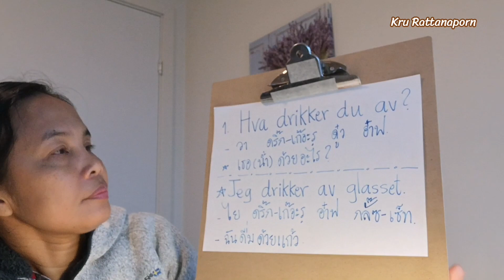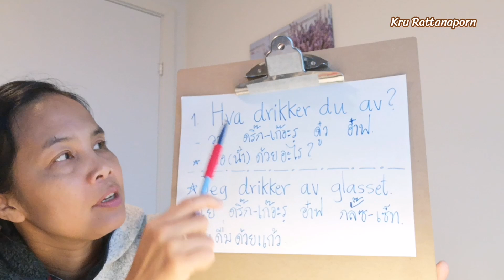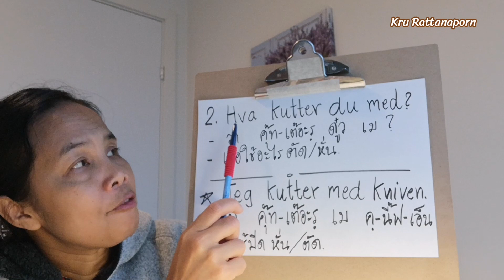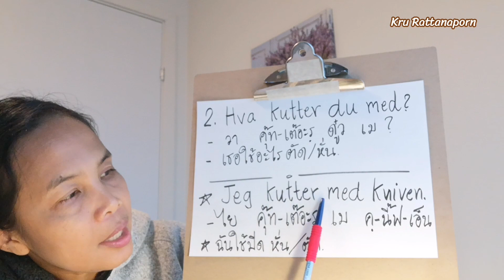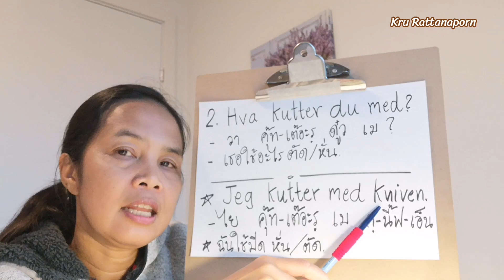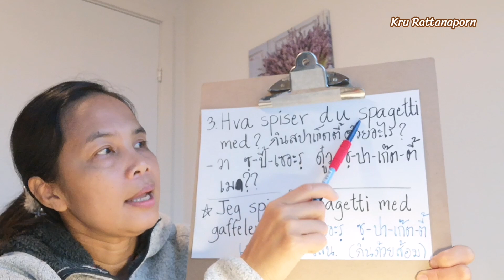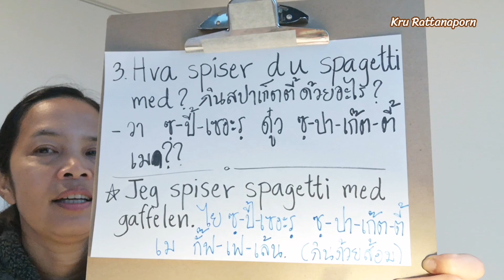ภาษา​นอร์เวย์​เบื้องต้น​Ep77 3ประโยค​ง่ายๆ​ ฝึกพูด​ ฝึก​ตอบ​ ภาษา​นอร์เวย์​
บทเรียน​ภาษา​นอร์เวย์​เบื้องต้น​Ep 77 มาฝึกพูด​ ฝึก​ตอบ​ 3 ประโยค​ง่ายๆ​ ภาษา​นอร์เวย์​ กันค่ะ
เหมาะสำหรับคนที่เริ่ม เรียนภาษานอร์เวย์พื้นฐาน  ภาษานอร์เวย์เบื้องต้น คนที่เพิ่งย้ายมาอยู่นอร์เวย์ใหม่ๆ คนที่เพิ่งเข้าเรียนภาษานอร์เวย์ที่โรงเรียน คนที่ต้องการเรียนภาษานอร์เวย์เพิ่มเติม เพิ่มทักษะ ความรู้เกี่ยวกับภาษานอร์เวย์ หรือแม้แต่ คนที่ เรียนภาษานอร์เวย์ด้วยตัวเอง คนที่เรียนภาษาที่สาม เพิ่มทักษะด้านภาษาให้ตัวเอง

เพจ ครูรัตนาภรณ์ สอนภาษานอร์เวย์ และ
ไลน์ไอดี rattanaporn.utra
เรื่องรายละเอียด เข้าไปดูได้ที่เพจ Kru rattanaporn สอนภาษานอร์เวย์ หรือติดต่อทางไลน์ได้ค่ะ